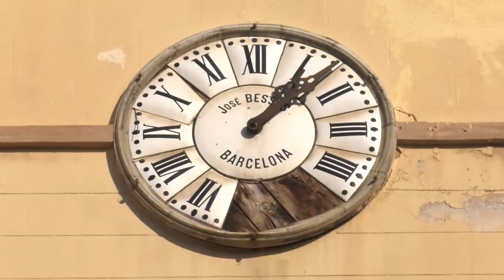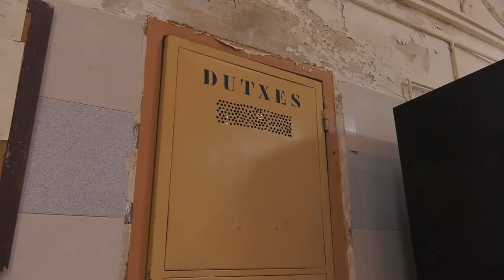Justícia tancarà la Model abans de l'estiu d'aquest 2017